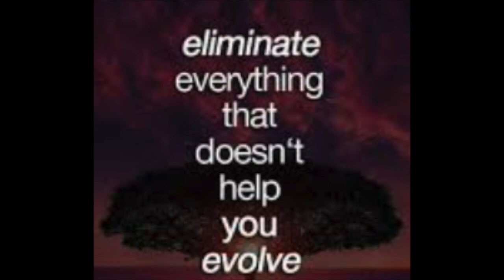WHAT'S IN MY TRASH?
My name is Roseanna.  Today we're doing a WHAT'S IN MY TRASH video!  Thanks so much for tuning in. I so so appreciate your support.  Beauty and self-care advice for you!
🌼TIMELESS IS HAVING A MOTHER'S DAY 50% SITEWIDE UNTIL MAY 8TH
🌼IT COSMETICS MOTHER'S DAY MUST HAVES BUY ONE GET ONE FREE END MAY 8TH

Garnier Micellar Water Makeup Remover
Palmer's Coconut Body Oil
Good Molecules Naicinamide Serum
CeraVe Hydrating Hyaluronic Acid Serum